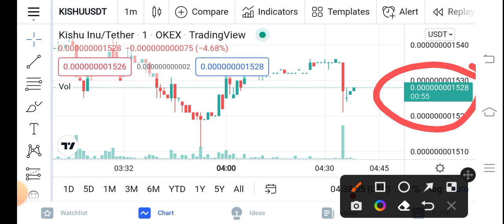Kishu Announcement || Kishu inu Price Prediction Updates! Kishu Today Update